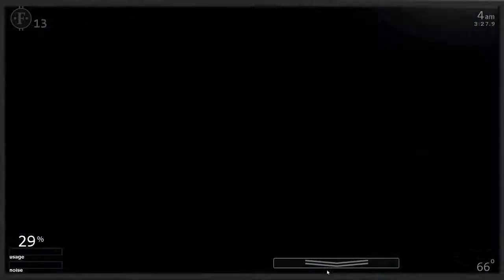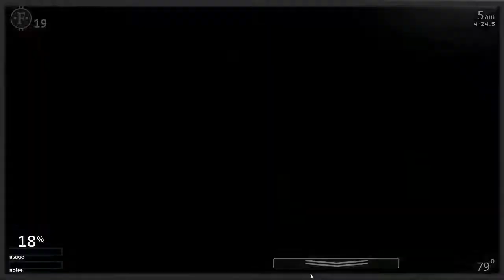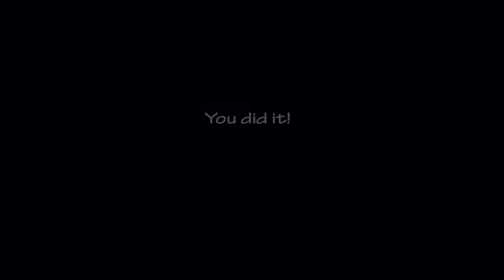PLAYING FNAF ULTIMATE CUSTOM NIGHT!!! (part 2)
I started fnaf 2 days ago and it was fun but also scary as you can see almost all of the youtubers played fnaf before at the 1st time it was crazy but then fnaf 2 came out and 3 and 4 and 5... fnaf 5... fnaf 5 siser lochation is my fav one i wanted to buy it but my dad don't let me because UGH MONEY! mhm sorry lol because money... but then minecraft money but i saw these 2 games that were free and also fun so i download it and started having some fun...scary, fun...